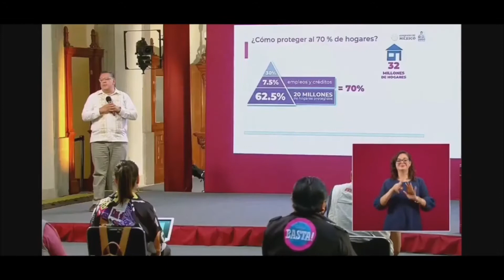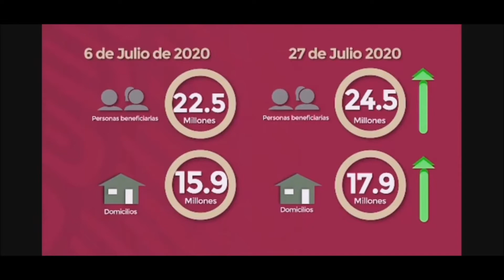Tlaxcala entre los testimonios de beneficiarios de programas de AMLO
Este lunes, el coordinador general de Programas para el Desarrollo, Gabriel García Hernández, presentó en la conferencia vespertina de los Programas de Bienestar, los videos de testimoniales obtenidos durante su gira por Tlaxcala el pasado 23 de julio, donde constató los apoyos entregados a beneficiarios de Crédito a la Palabra, Tandas para el Bienestar y la Escuela es Nuestra.  Aquí la nota